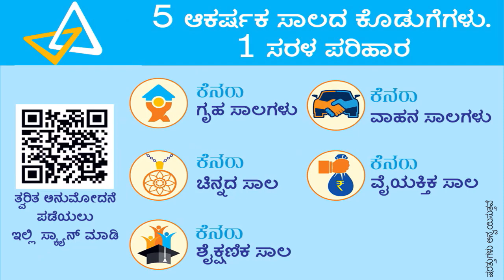ಐನಾಪುರದಲ್ಲಿ ಕಾಗವಾಡ ತಾಲೂಕಾ ರಾಜ್ಯಮಟ್ಟದ ಮಾಳಿ ಸಮಾಜದ ಬೃಹತ ಸಮಾವೇಶದ ಪೂರ್ವಭಾವಿ ಸಭೆ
ರಾಜ್ಯದಲ್ಲಿ ಮಾಳಿ-ಮಾಲಗಾರ ಸಮಾಜವು ಅತ್ಯಂತ ಹಿಂದುಳಿದವರಾಗಿದ್ದು, ನಮ್ಮ ಹಕ್ಕಿನ ಹಲವಾರು ಬೇಡಿಕೆ ಗಳನ್ನು ಈಡೇರಿಸುವ ನಿಟ್ಟಿನಲ್ಲಿ ಡಿ. 26 ರಂದು ರಾಯಬಾಗ ತಾಲೂಕಿನ ಮುಗಳಖೋಡ ಪಟ್ಟಣದಲ್ಲಿ ರಾಜ್ಯ ಮಟ್ಟದ ಮಾಳಿ ಸಮಾಜದ ಬೃಹತ ಸಮಾವೇಶಕ್ಕೆ ರಾಜ್ಯದ ಮುಖ್ಯಮಂತ್ರಿ ಹಾಗೂ ಹಲವಾರು ಮಂತ್ರಿಗಳು ಶಾಸಕರುಗಳು ಆಗಮಿಸಲಿದ್ದಾರೆಂದು ಹಿರಿಯರಾದ ಡಾ.ಸಿ.ಬಿ. ಕುಲಿಗೋಡ ತಿಳಿಸಿದ್ದಾರೆ.